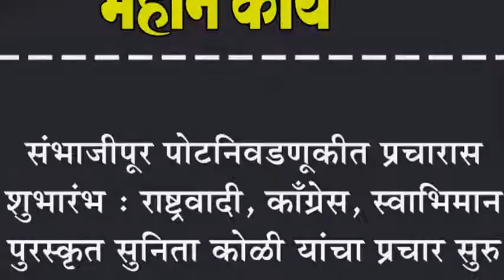संभाजीपूर पोटनिवडणूकीत प्रचारास शुभारंभ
संभाजीपूर पोटनिवडणूकीत प्रचारास शुभारंभ : राष्ट्रवादी, काँग्रेस, स्वाभिमान पुरस्कृत सुनिता कोळी यांचा प्रचार सुरु